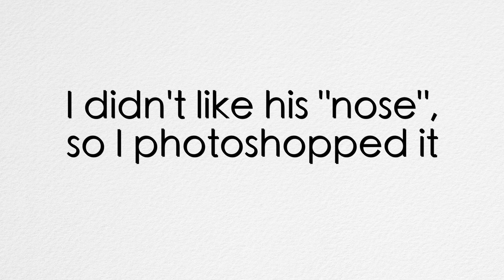Balloon Animal - Watercolor Painting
Purchase the designs here!

Materials-
Fluid Watercolor block
Winsor & Newton - Opera Pink
Raphaël Soft Aqua Round